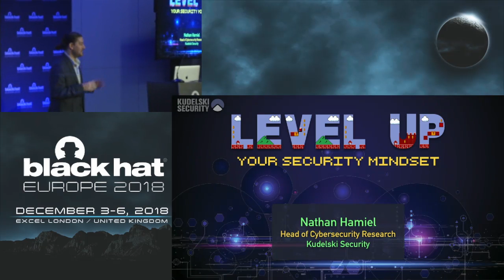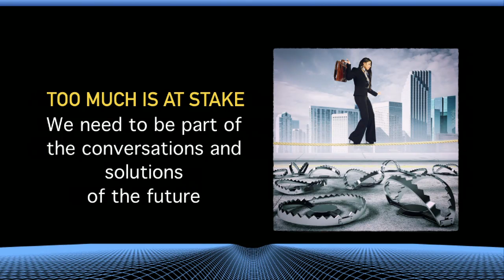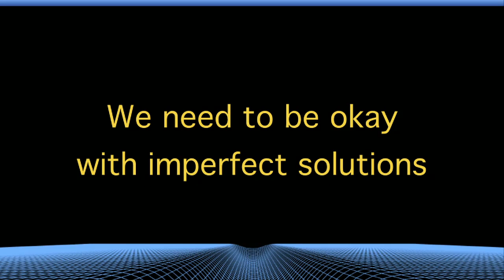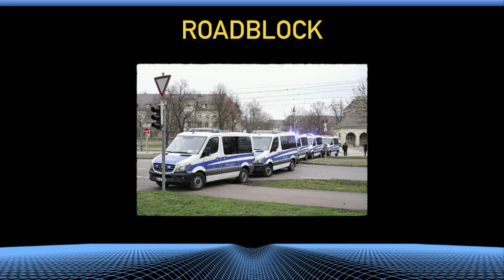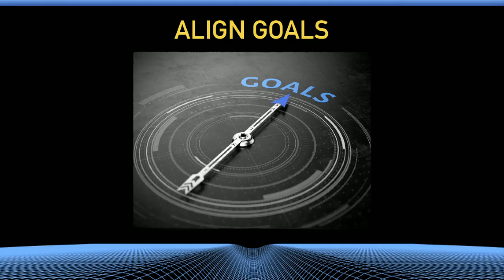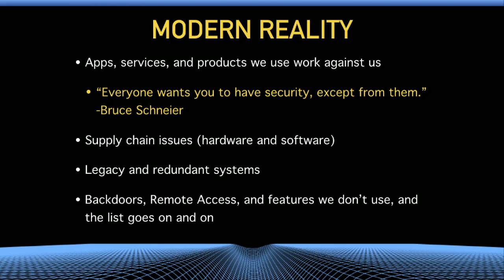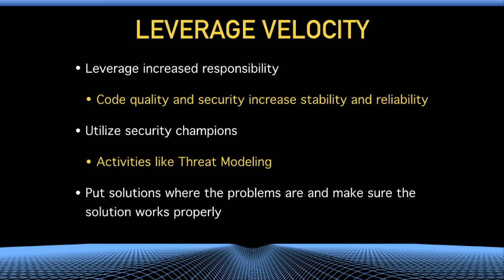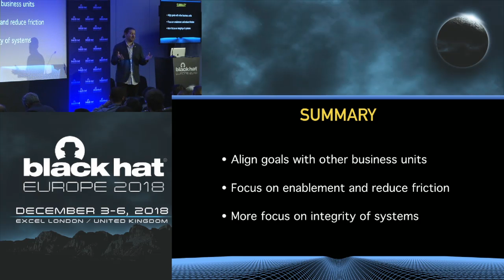Level Up Your Security Mindset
If we are going to be successful, it's going to take a significant upgrade to our mindset applying the right mixture of collaboration, innovation, and technology driven by real risk, not the worst case scenarios we have traditionally prepared for. We can't be the people who work behind the scenes and say "no" to everything. Changing our mindset and approach allows us to adapt along with the pace of business and gives us the right solution for the right situation.

By Nathan Hamiel